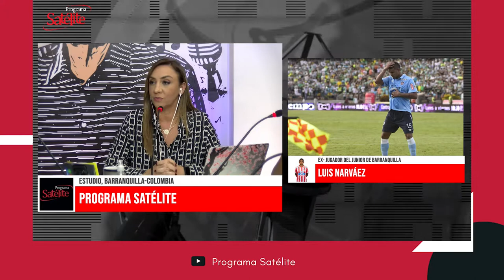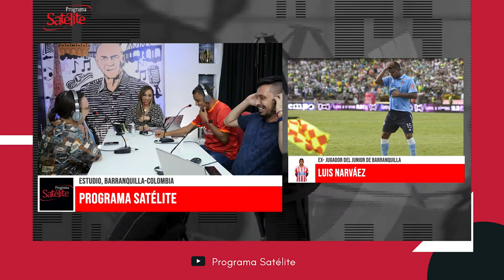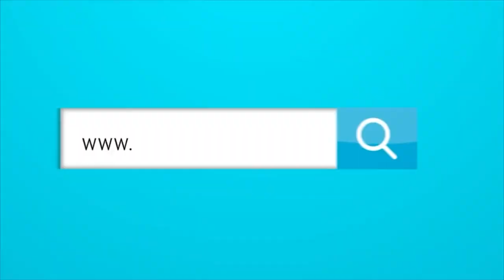¿Cuál es el once ideal histórico de Junior por Luis Narváez?